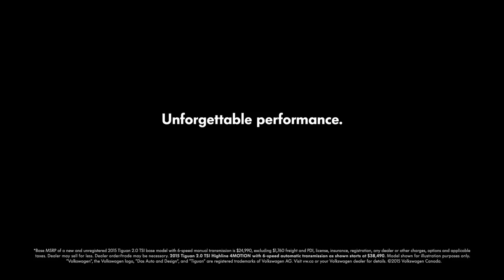VW "Tiguan Father"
Vancouver TVC